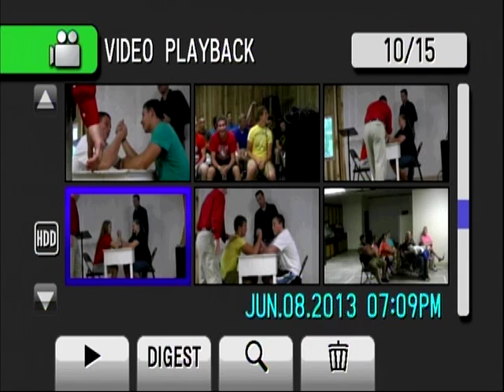Girls Arm Wrestling Champ June 7 2013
Church Camp Girls Arm Wrestling Champ 2013